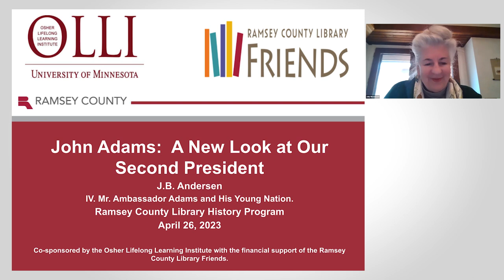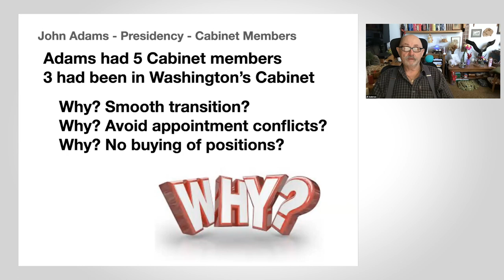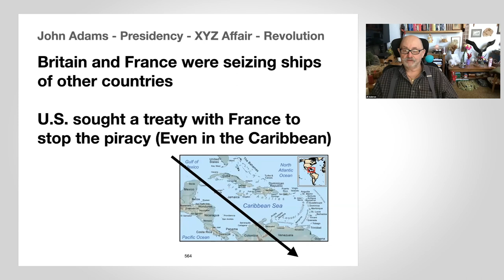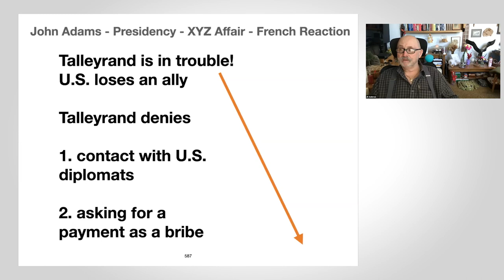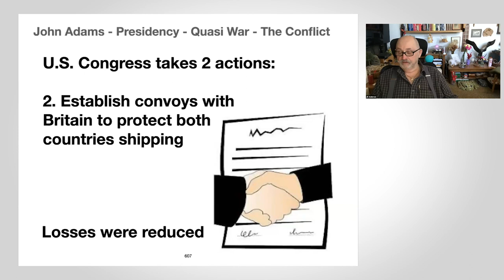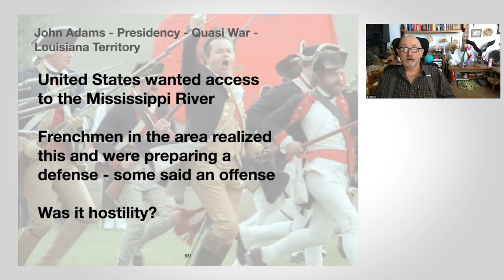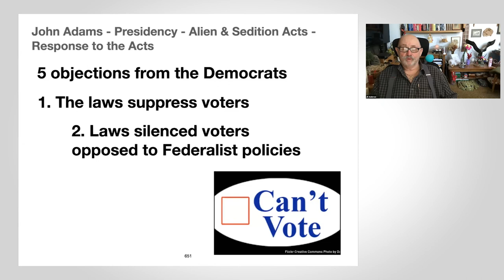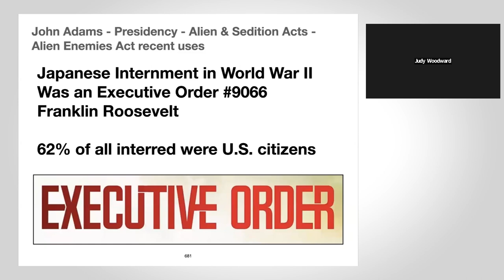John Adams Presidency: Part IV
Join J.B. Andersen as he examines the presidency of
John Adams, our second President and the first New
Englander to hold the job. Prickly by nature, Adams
was also resolute and independent-minded. A lifelong
enemy of slavery, he had the good sense to marry
the redoubtable Abigail Adams. Together, the couple
established an American dynasty.

Supported by Ramsey County Library Friends.